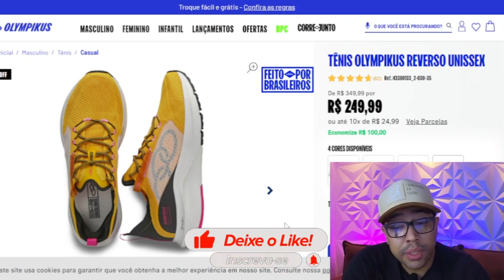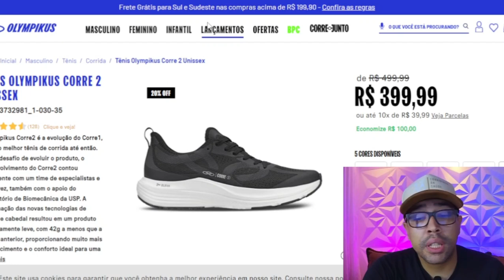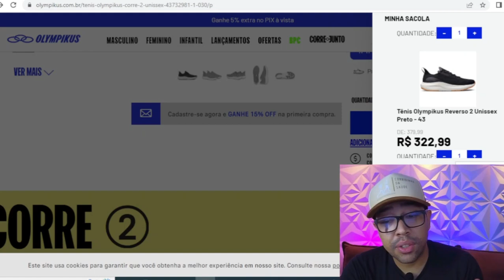Olympikus Reverso 2 - é pra corrida?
O Olympikus Reverso 2 é um tipo de tênis esportivo fabricado pela marca brasileira Olympikus. Ele é projetado para corridas leves e apresenta um cabedal respirável em malha ( Hypersox ), uma palmilha acolchoada e uma sola de borracha durável ( Gripper ).

Bom Vídeo

▬ INFORMAÇÕES IMPORTANTES ▬
Somos um canal pequeno e precisamos da sua ajuda para nosso crescimento, então se inscreva no canal e deixe seu like e o comentário assim estaremos sabendo se estão gostando do conteúdo ou não, a sua opinião e muito importante para nós. Obrigado.